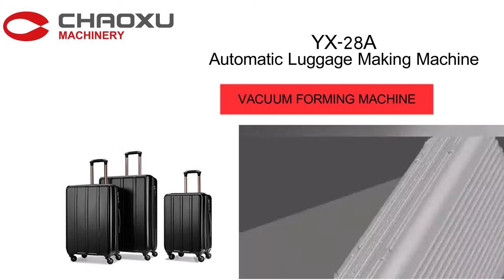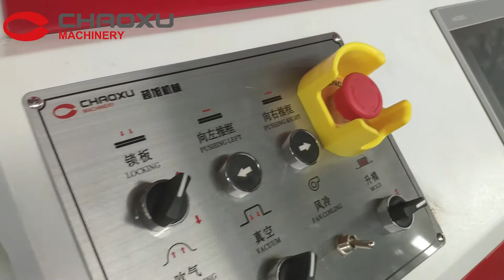CHAOXU|The Most Popular Luggage Shell Vacuum Forming Machine 2021